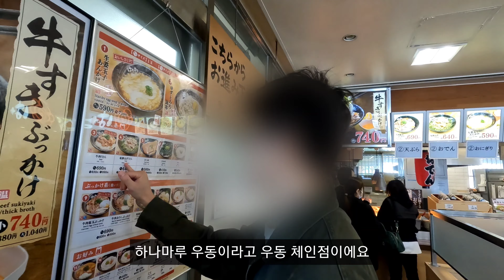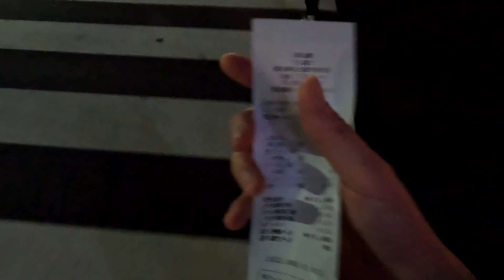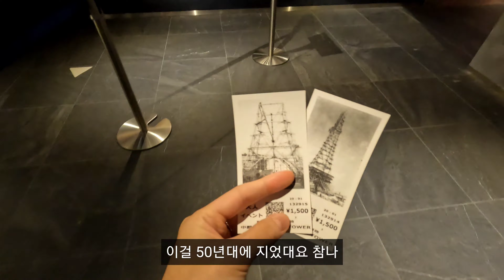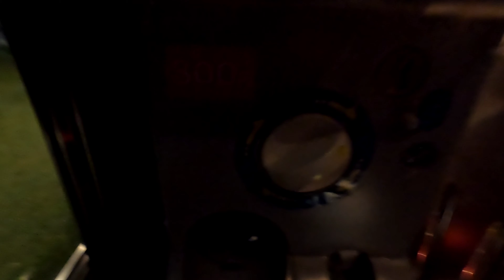나고야 여행(1) l TIAD 나고야, 히츠마부시, 이누야마성, 미라이 타워 [ep.80]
나고야에 다녀왔습니다~ 노잼 도시 나고야 과연?

00:00 인트로
03:28 이누야마성
06:59 호텔 / TIAD 나고야, 오토그래프 콜렉션
10:51 히츠마부시
12:42 미라이타워
16:00 피트니스
17:35 조식
19:31 수영장